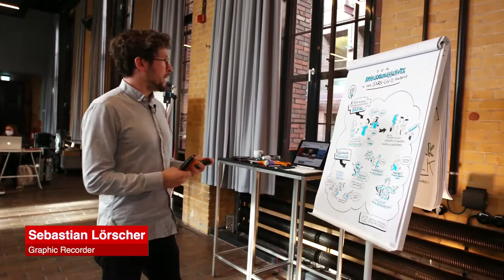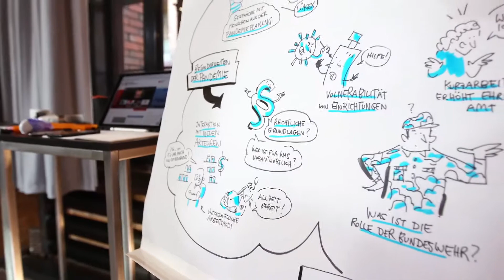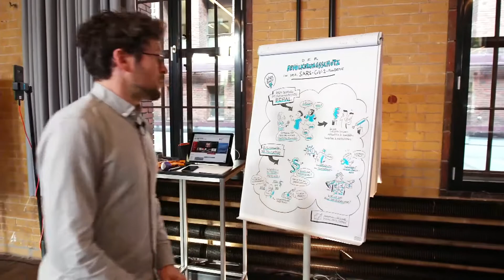FTKatV 2020 - Zusammenfassung der Workshops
Vorstellung des Graphic Recordings von Sebastian Lörscher

Die Fachtagung Katastrophenvorsorge wird jährlich vom Deutschen Roten Kreuz organisiert. Dank der finanziellen Unterstützung durch das Auswärtige Amt wird seit 2016 eine Tagung durchgeführt, die sich zum Ziel setzt die deutschen Akteure der nationalen und internationalen Katastrophenvorsorge zusammenzubringen.

oder unter dem Hastag FTKatV)